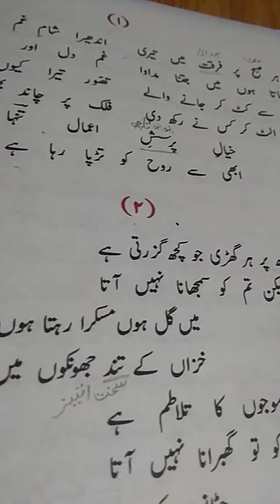9th Urdu,Tanha Ansari, Gazal l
Zubaidah G Tr BHS HANGAH